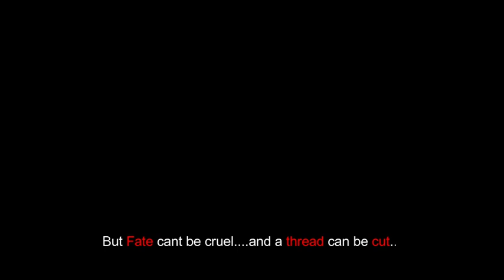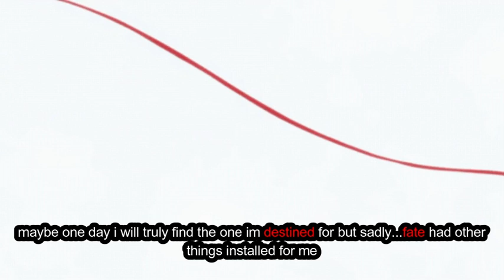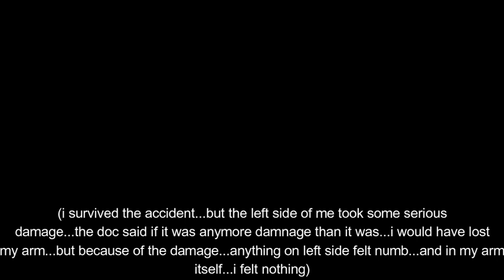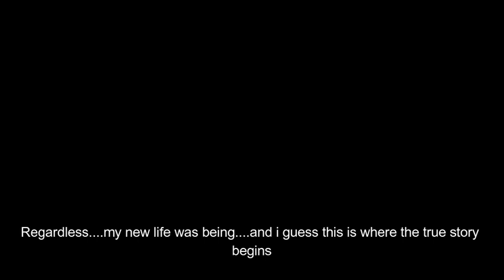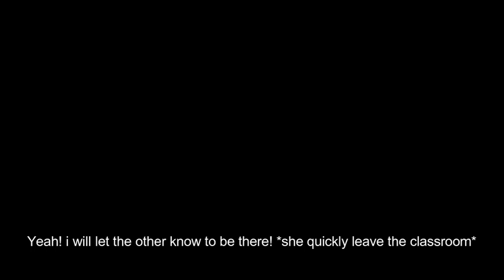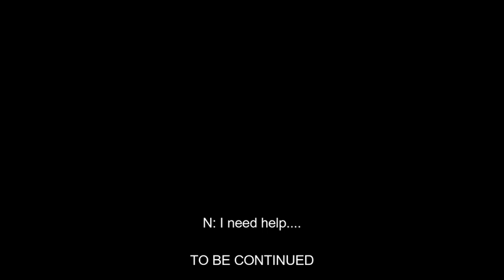Naruto: The Red Thread of Fate Ep 1